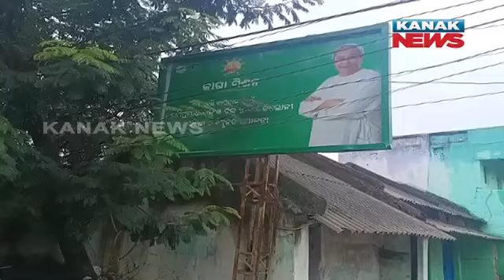Old Woman At Fag End Of Life Struggling For Existence, Seeking Help To Obtain Awas Scheme